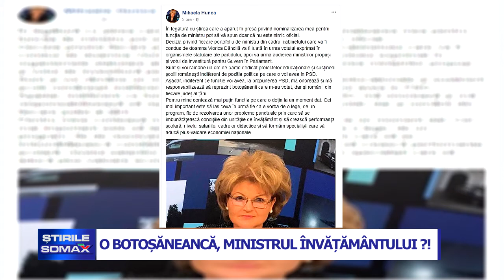O BOTOȘĂNEANCĂ MINISTRUL ÎNVĂȚĂMÂNTULUI